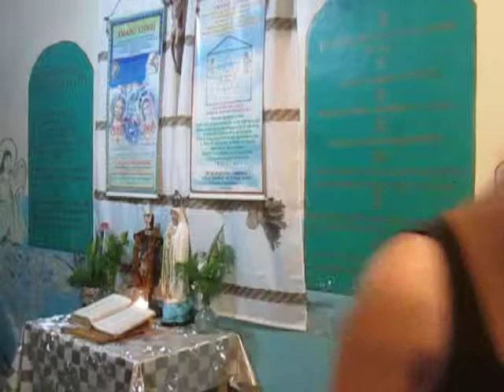Kuwaresma Day10, Message, Love Audible Voice, Soaking Prayer, . Mar. 15, 2019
Amang YHWH, New Jerusalem, Tinig ng Pag-ibig, Charismatic Tongues and Interpretation, Prophecy, update Mar. 15, 2019 MVI 0002